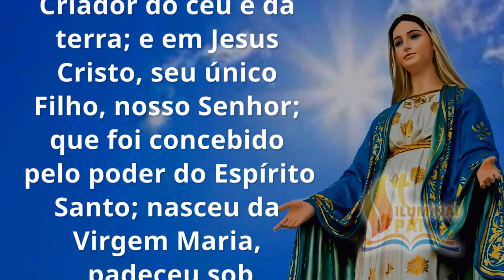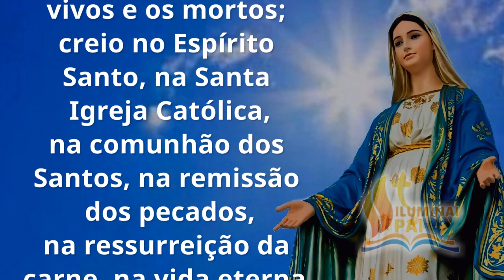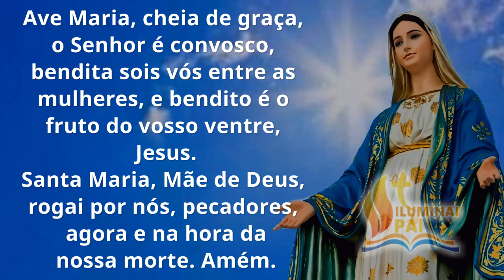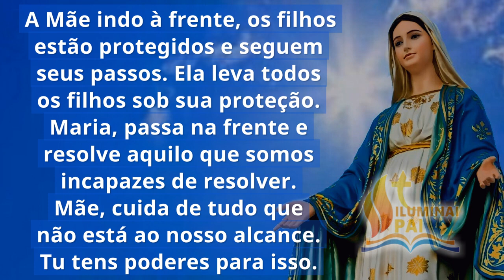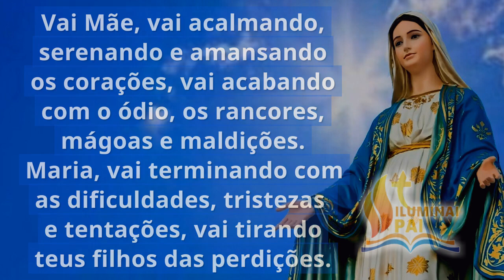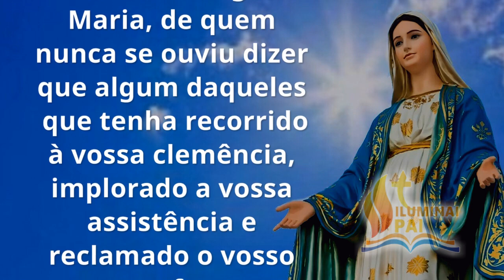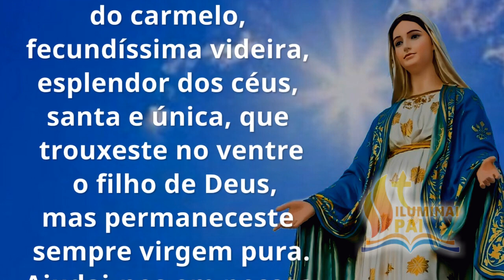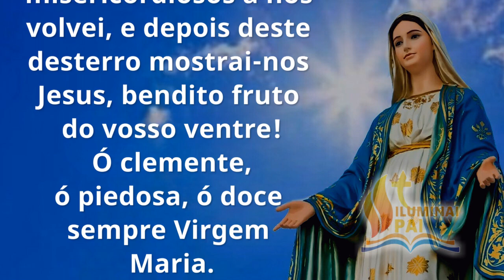10/11/2024 Terço MARIA PASSA na FRENTE com o poder de teu Filho Jesus